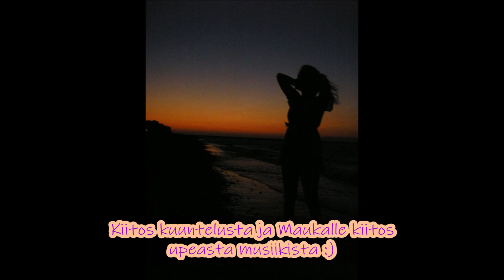VAIN RAKKAUS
Mari Rantasila cover
Sovitus Mauri Kulmalan